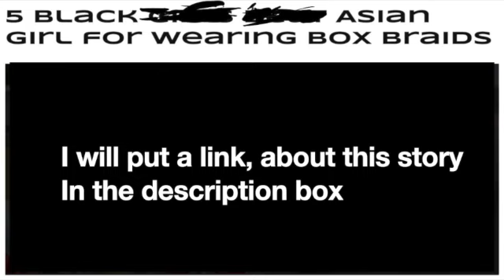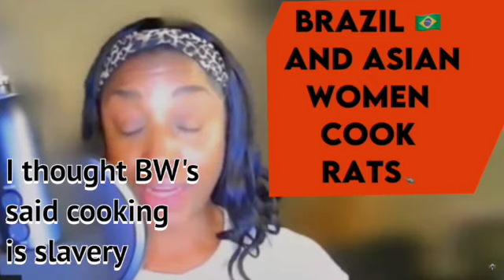The biggest haters are sisters SD 480p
In this video, will show you how some BW's feel about women overseas

?sub_confirmation=1